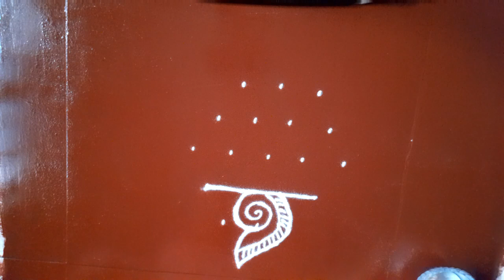श्रावण महिन्याच्या दुसऱ्या सोमवारी काढा ही शिवलिंग रांगोळी, Shravan mass Monday Shivling rangoli new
श्रावण महिन्याच्या पहिल्या सोमवारी काढा ही शिवलिंग रांगोळी, Shravan mass Monday Shivling rangoli new